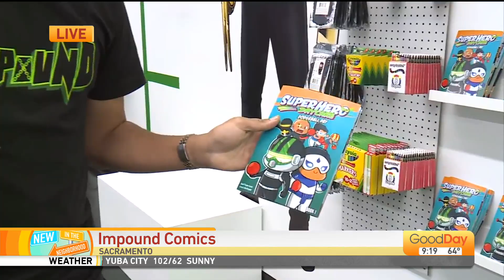Impound Comics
We're talking to Impound Comics as they tell us about their new products and their new location!